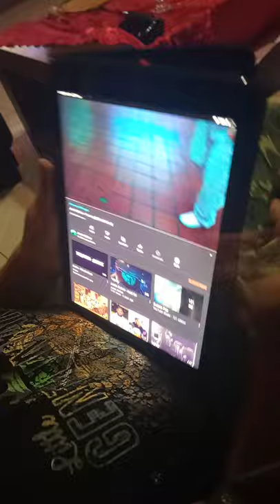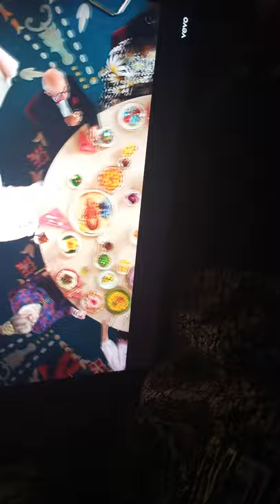yummy 😋 song on ipad